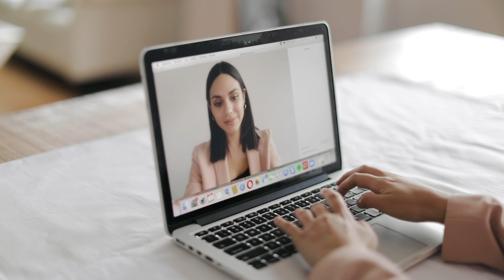Como verte profesional por videollamada / tips + looks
Hello y bienvenidos nuevamente al canal! En el video de hoy te daré ideas de 5 looks + 5 tips claves para verte profesional en una videollamada. Así que si estas interesado en el tema, toma nota y mira este video!